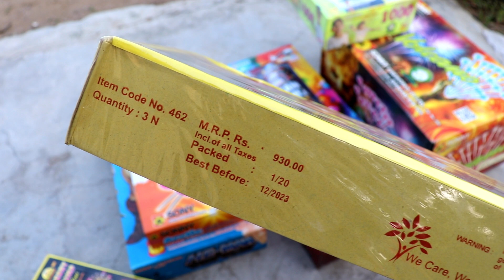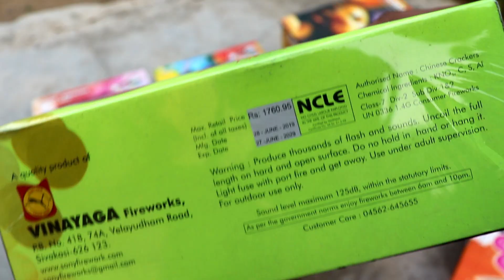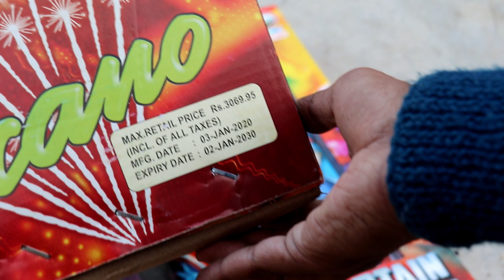NEW YEAR FIREWORKS STASH 2021 - Crackers Stash for New Year - Wholesale Price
new year crackers